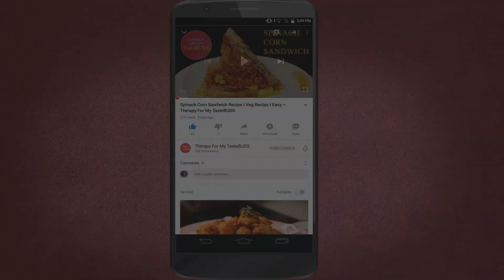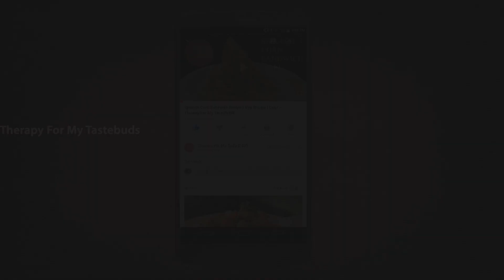Rice Recipes 4 Ways | चावल की चार रेसिपीज़ |Learn in 10mins |Dinner & Lunch Ideas|Quick n Easy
Four Rice Recipes in one and the best part is you can learn it in just 10mins approx!! There is a variety of dishes in this recipe video which is very easy and quick to make even for the beginners. Just keep the ingredients ready and follow the instructions...do ask questions in the comment section.

चावलों की रेसिपीज़ एक साथ चार ,और सीखने के लिए सिर्फ 10 मिनट।
खाना बनाना सीखने की शुरुआत करने वालों के लिए ये  रेसिपीज़ जल्दी और आसानी से  बनने वाली हैं। बस सामग्री तैयार रखिए और  सूचनाओं पर ध्यान दीजिए, न हो तो कमेंट सेक्शन में प्रश्न पूछ लीजिए

आप नीचे कमेंट्स सेकशन में कमेंट कर सकते है ।

1. Induction

Recipe Created by : Vaishnavi
Video Edit & Graphics Created by : Neeraj
Hindi Translation by : Mrs.Anjali C